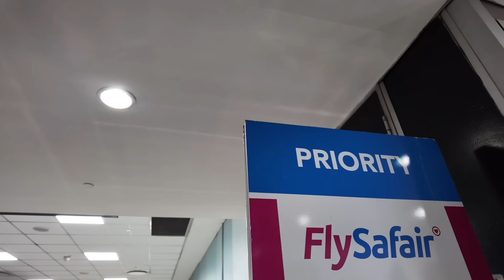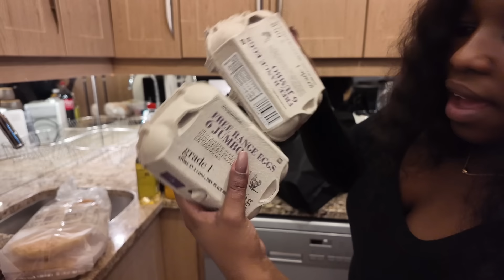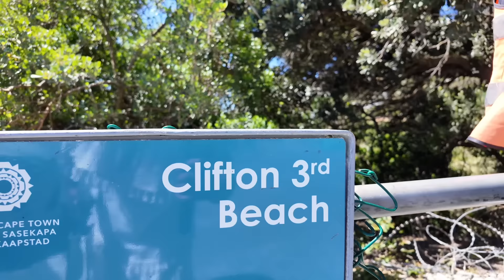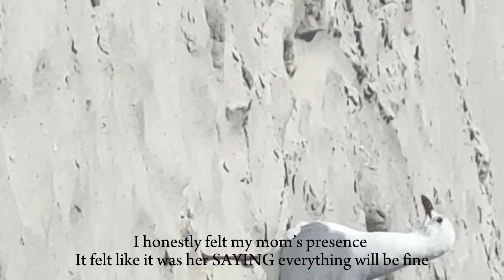A WEEK IN CAPE TOWN FOR MY BIRTHDAY || TRAVEL VLOG || CLIFTON || GROCERY SHOPPING || LUNCH || BEACH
Sanibonani Zithandwa zam ❤️

Join my husband and I on a vacation for my birthday 🎂🎊.

This is the first and second day, just settling in and seeing the beach 🏖️ nothing much but more is yet to come 😉